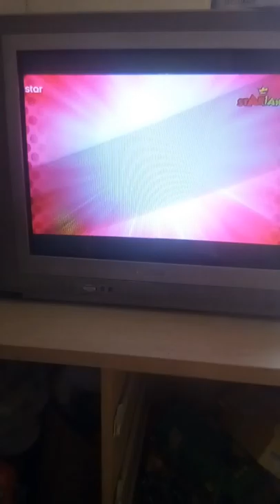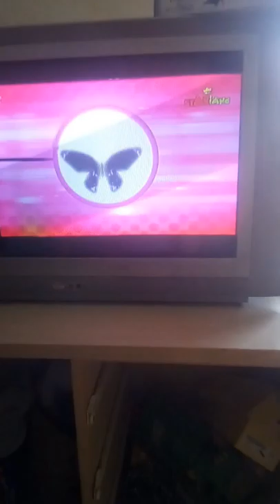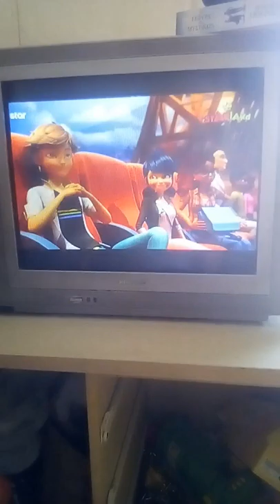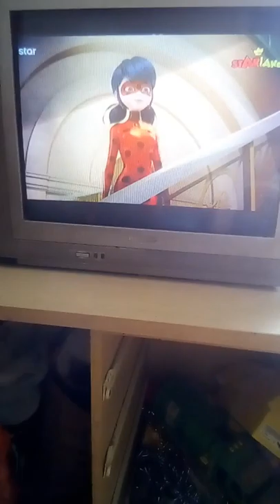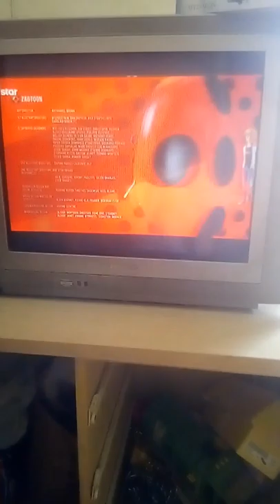{Miraculous ladybug}The mime greek subs